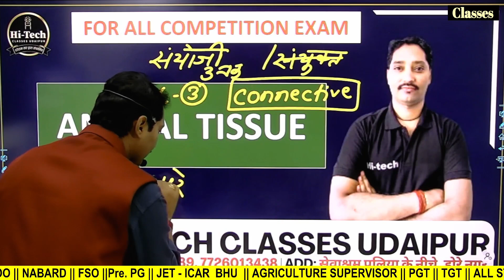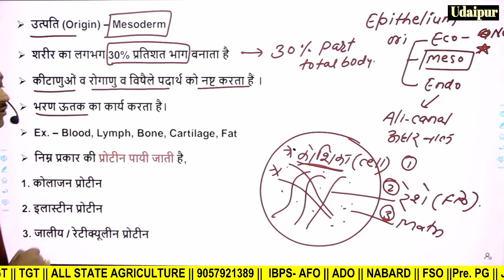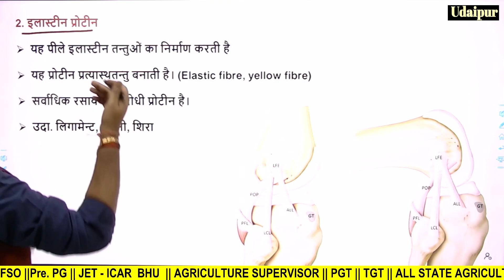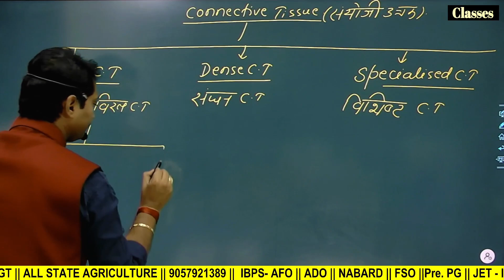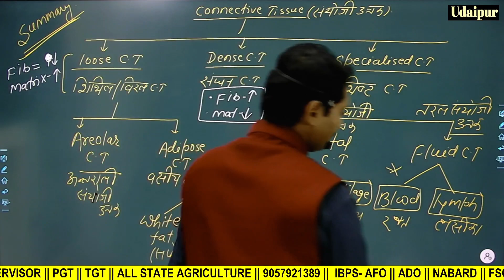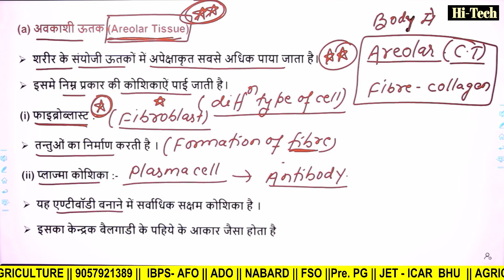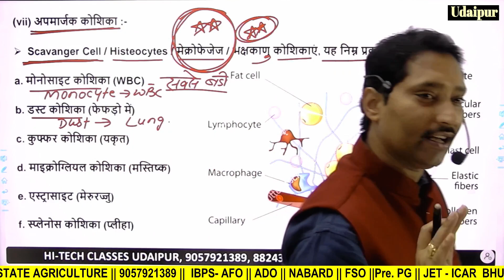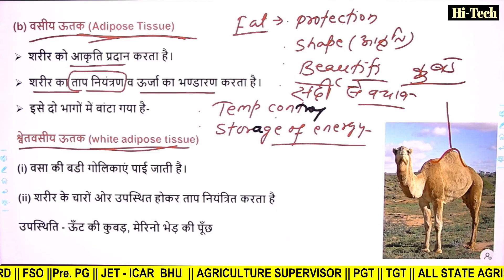Connective_Tissue L-3 || Animal tissue || Biology Unit || FSO || LSA || ICAR ||Dr.Hareram sir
ANIMAL_TISSUES L-3 || जन्तु ऊतक-3 || FSO || LSA || ICAR || JET- BHU Exam - By Dr. Hareram sir

🔘Agriculture संबंधी  सभी Subject के Video's के लिंक

👉 JET, ICAR , BHU OFFLINE BATCH START